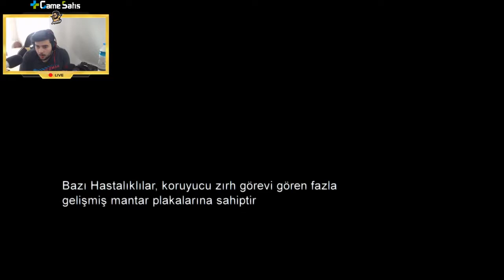JROKEZ - THE LAST OF US OYNUYOR #6